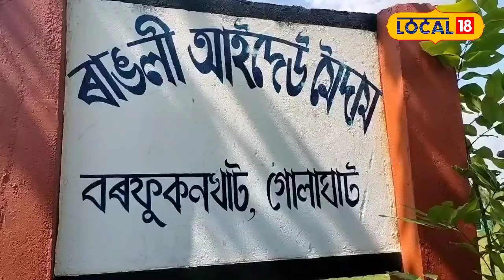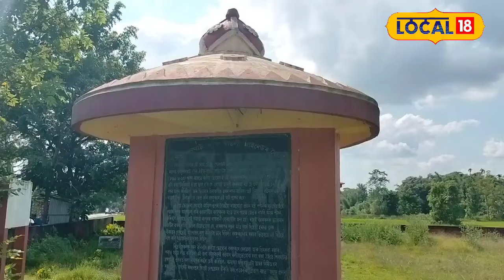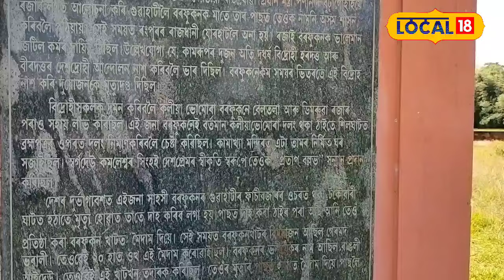গোলাঘাটৰ ৰাঙলী আইদেউ মৈডামৰ ইতিহাস, কেনেকৈ সাজিছিল এই মৈদাম?